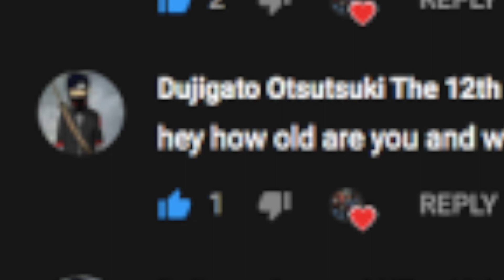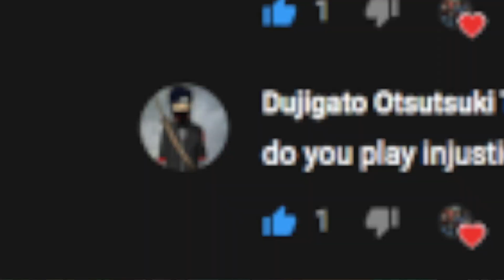Ask Plasmatic Productions/Q&A #2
In this video, we answer your questions from last time! I know I said that there was going to be a stream today, but that's not happening. I'm sorry for the misunderstandings!

***In accordance with COPPA regulations regarding children's online privacy, we are required to state that this video is NOT made for children under the age of 13.